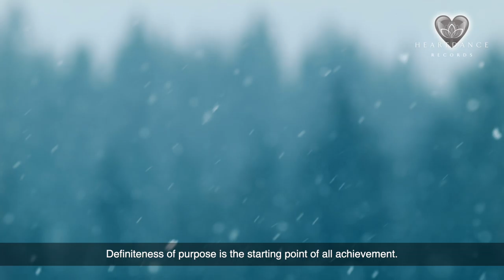Music for Inspiration Vol 5 | Voices of the Earth | Scott Reich | Heart Dance Records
The only thing stopping you from achieving is fear of failure. Music for Inspiration from Heart Dance Records artist Scott Reich - Voice of the Earth from the album Instar.

Stream on Spotify, Pandora, Deezer, Apple Music, Google Play and Tidal.

Purchase and download on Heart Dance Records, Bandcamp, Amazon and iTunes.

Heart Dance Records is a New Age and Contemporary Instrumental music label based in Phoenix, AZ, but features musicians from around the world on its roster, including Germany and Mexico. The mission for all of the artists on the label is to create music that transcends time, and that can be used to help heal the body, mind and spirit. Follow us and please share our music with someone that you feel could benefit from listening to our music.

Selections from our catalog of music can be streamed on Spotify and Pandora, heard on the SXM Spa Channel, Music Choice Soundscapes Channel, dozens of international airlines (including Singapore Airlines, Thomas Cook, Vietnam Airlines, Malaysia Air, Egypt Air, Hawaiian Airlines), overhead music channels, and the C.A.R.E. channel in hundreds of hospitals around the world.